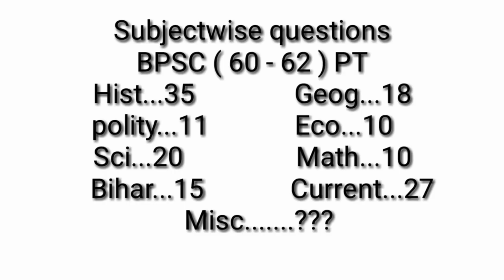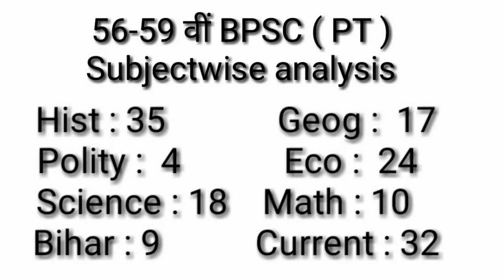BPSC || 63th bpsc || 63 वीं BPSC || बिहार लोक सेवा आयोग परीक्षा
डियर स्टूडेंट्स ! इस एपिसोड में 63 वीं BPSC ( PT ) exam कैसे निकला जाय ,
इस पर संक्षेप में चर्चा की गयी है |
Math के 10 questions कैसे बनाने हैं , current कैसे बनाना है , ये सब बताया
गया है |